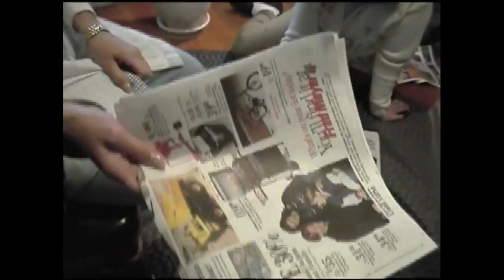1996 A Stayner Thanksgiving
Stayner farm November 1996